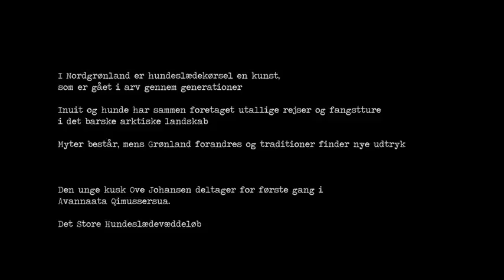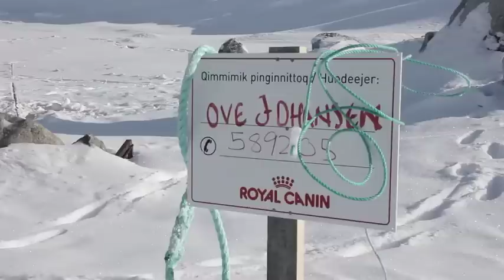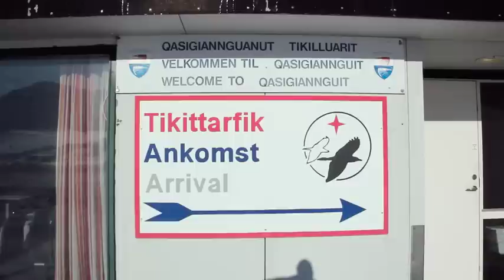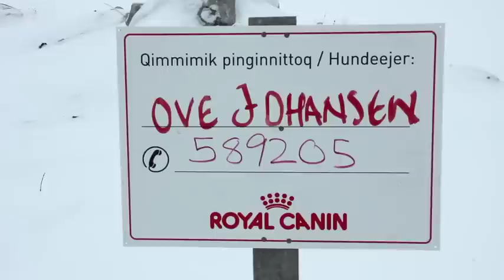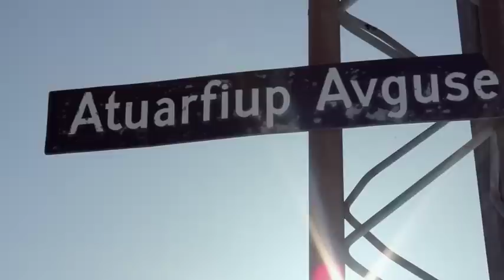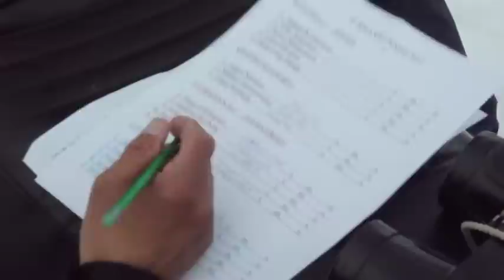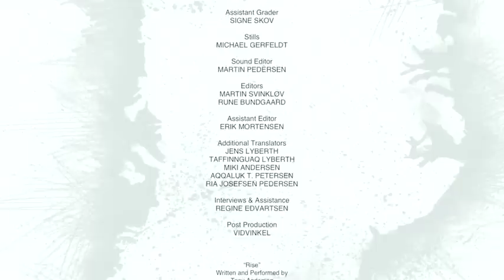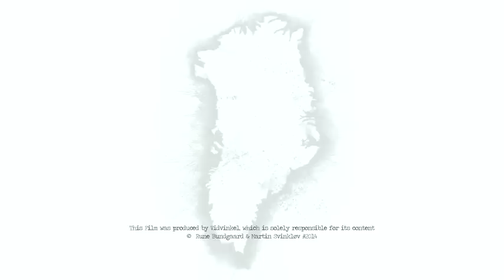avannaata qimussersua. hundeslædeløb